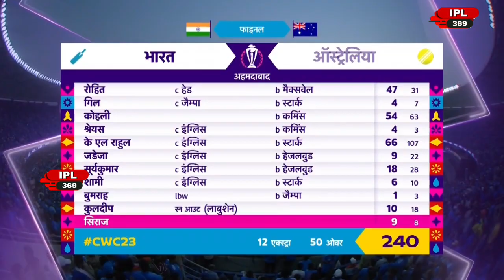ICC का फैसला: दोबारा होगा INDvsAUS final, BCCI ने किया बड़ा ऐलान, देखिए क्या बोले ऑस्ट्रलियाई दिग्गज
IND vs AUS - BCCI ने किया बड़ा ऐलान आज दोबारा होगा भारत vs ऑस्ट्रेलिया फाइनल
दोबारा होगा IND vs AUS - BCCI ने किया बड़ा ऐलान दोबारा होगा भारत vs ऑस्ट्रेलिया फाइनल
तमाम सबूतों और दलीलों के बाद पकड़ी गयी कंगारुओं की चोरी,अब ICC ने दोबारा मैच इस दिन किया घोषित

kya world cup dobara hoga | india australia final match dobara hoga | travis head catch rohit sharma
India aur Australia ka World Cup Match Dobara hoga
India aur Australia ka World Cup final match Dobara hoga

 and Videos...